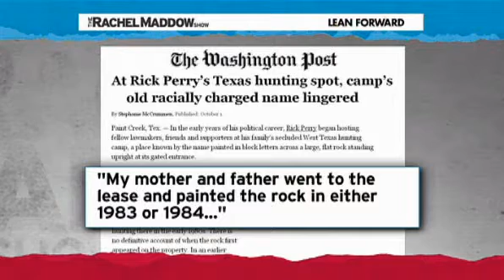Rachel Maddow Sarah Silverman keeps Perrys n-word problem from fading away.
It only took a few weeks for Rick Perry to commit a whole new set of gaffes to make the media forget about "Niggerhead," But comedian Sarah Silverman plans to keep the issue alive check out the full article and full video of her Rachal Maddow interview